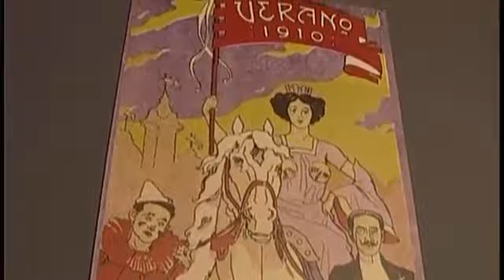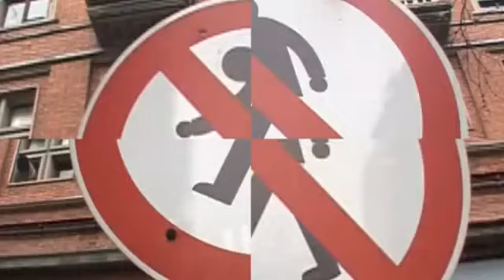Museo del Carnaval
Inaugurado en noviembre de 2006, el Museo del Carnaval se encuentra ubicado en el casco histórico de la ciudad de Montevideo, frente al Puerto y junto al principal centro gastronómico del país, el Mercado del Puerto. (Fuente: MVD TV)